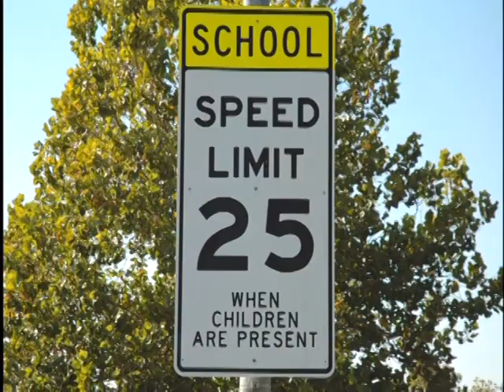Introduction to Vamos a Manejar: Serie de Videos del California DMV (2007)